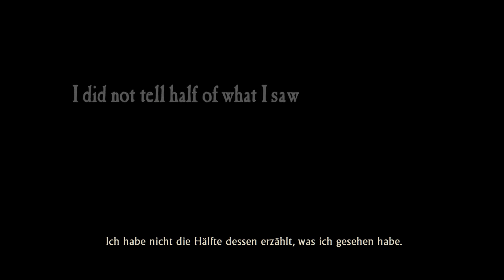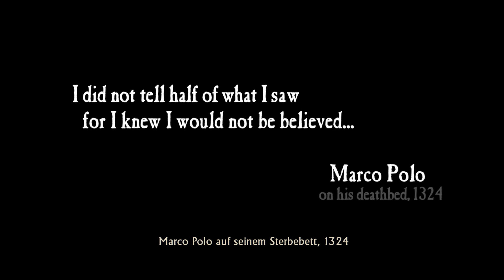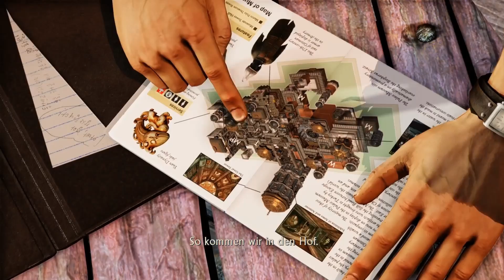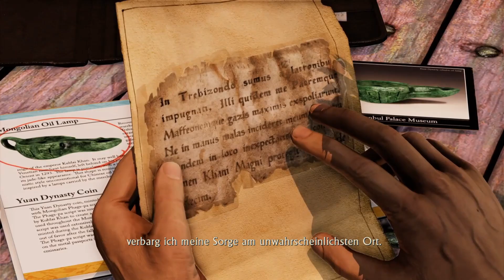Die Reisen von Marco Polo | Felsenfest 🗡️ Uncharted 2: Among Thieves #01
Infos Zum Video:
Kategorie: Gaming
Video Art: Let's Play
Spiel: Uncharted 2: Among Thieves
Spielerklärung:
Uncharted 2: Among Thieves ist ein von Naughty Dog für die PlayStation 3 entwickeltes Action-Adventure und der Nachfolger von Uncharted: Drakes Schicksal. Das Spiel konnte sich bisher 6,67 Millionen Mal verkaufen (Stand: Dezember 2015) und war das schnellstverkaufte First-Party-Spiel sowie auf Platz 15 der meistverkauften Spiele für die PlayStation 3.
Handlung:
Im zweiten Teil von Uncharted begegnet der Schatzsucher und Abenteurer Nathan Drake zwei alten Bekannten. Sein alter Freund Harry Flynn sowie Chloe Frazer wollen mit seiner Hilfe in ein schwer bewachtes türkisches Museum einbrechen, um dort ein wertvolles Artefakt zu stehlen. Dieses soll persönliche Hinweise von Marco Polo enthalten, die erklären, was mit seiner Flotte, die auf hoher See verloren ging, geschah
Name: Lukas'
Mein Server: Lukas' Discord Server